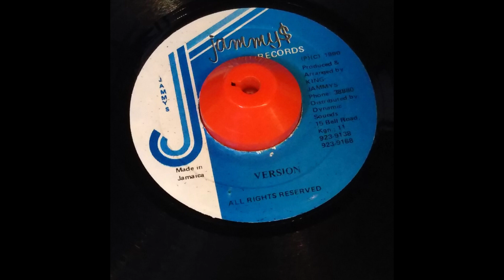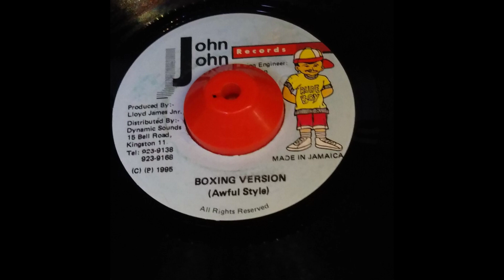Storm - Boxing Riddim Mix Pinchers,Beenie Man,Spanner Banner,Ninja Rebel and More!!!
Label=Jammys,John John

Track List
Storm Riddim
00:00 ～ Bandelero / Pinchers / Jammys
01:14 ～ Greendelero / Beenie Man / Jammys
02:28 ～ Tease Me  / Spanner Banner / Jammys
Boxing Riddim
03:35 ～ Care Him / Ninja Rebel / John John
04:35 ～ Boxing / Cornel Campbell Lady Saw / John John
05:52 ～ Best Of The Best / Franky Sly / John John
07:22 ～ For Your Love / Frankie Paul / John John